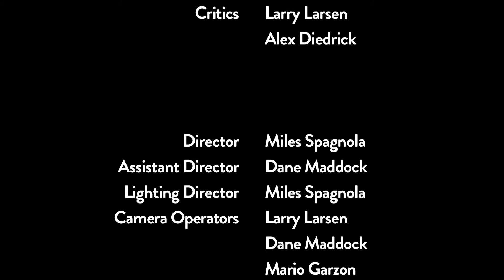Tree Of Life Review - Price Of Admission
Larry Larsen reviews "Tree Of Life" for Price Of Admission's Academy Award special on Frequency TV.

Permission for clips given by epk.tv.